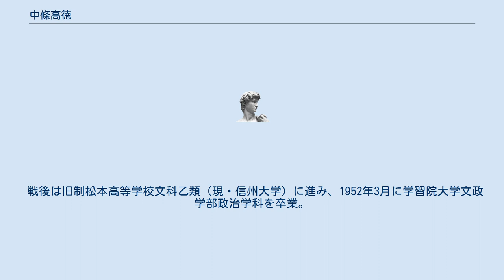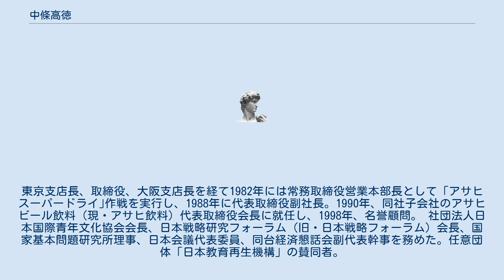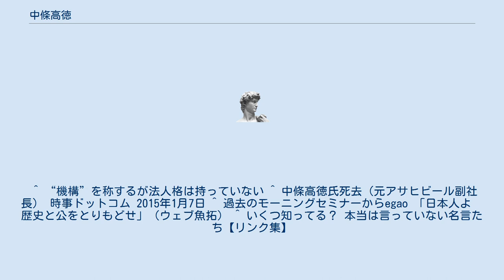中條高徳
中條 高德（なかじょう たかのり、1927年5月3日 - 2014年12月24日）は、日本の実業家。
アサヒビール株式会社名誉顧問。
 1927年5月3日、長野県埴科郡森村（現・千曲市）に生まれる。
屋代中学（現・長野県屋代高等学校）卒業後、帝国陸軍の現役兵科将校を目指し、陸軍予科士官学校に第60期生として入校しさらに本科（陸軍士官学校）に進むが、第二次世界大戦敗戦により陸士は閉校となる（最終階級は士官候補生たる陸軍兵長）。
 戦後は旧制松本高等学校文科乙類（現・信州大学）に進み、1952年3月に学習院大学文政学部政治学科を卒業。
同年4月、アサヒビール入社。
東京支店長、取締役、大阪支店長を経て1982年には常務取締役営業本部長として「アサヒスーパードライ｣作戦を実行し、1988年に代表取締役副社長。1990年、同社子会社のアサヒビール飲料（現・アサヒ飲料）代表取締役会長に就任し、1998年、名誉顧問。 社団法人日本国際青年文化協会会長、日本戦略研究フォーラム（旧・日本戦略フォーラム）会長、国家基本問題研究所理事、日本会議代表委員、同台経済懇話会副代表幹事を務めた。任意団体「日本教育再生機構」の賛同者。
 2014年12月24日、呼吸不全のため死去。
87歳没。
 理想を失った民族は滅びる。
 全てを物の価値に捉えて、心の価値や豊かさを忘れた民族は滅びる。
 そして、自国の歴史を忘れた民族は滅びる。
 ^ “機構”を称するが法人格は持っていない ^ 中條高徳氏死去（元アサヒビール副社長） 時事ドットコム 2015年1月7日 ^ 過去のモーニングセミナーからegao 「日本人よ　歴史と公をとりもどせ」（ウェブ魚拓） ^ いくつ知ってる？ 本当は言っていない名言たち【リンク集】